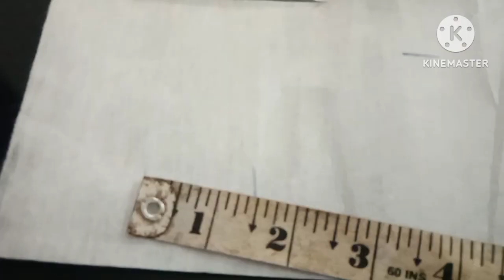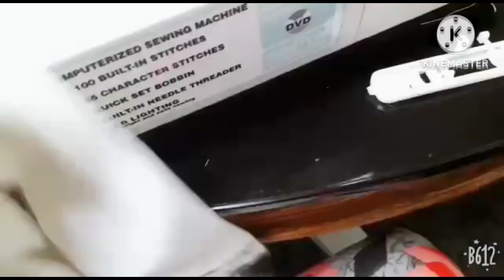Embroidery works on kurtha#threadwork#Myhomevibezz